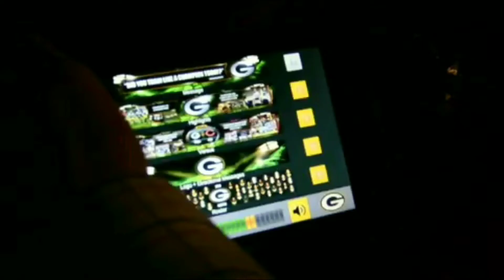Rock Report: Run to Win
The Packers running game took center stage and starred in the final minutes of the Chiefs game. Larry McCarren illustrates on the telestrator.